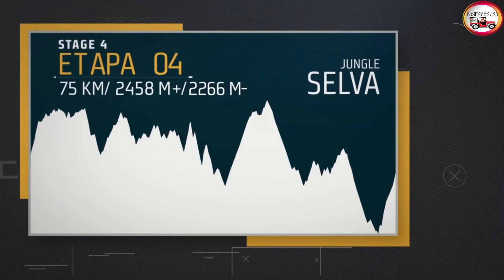Leyenda del ciclomontañismo, Andrés Mauricio Gómez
Hoy en @Neiraneando hablaremos con Andrés Mauricio Gómez mas conocido como pecas, un gran deportista de alto rendimiento que dejo el nombre de Neira en alto.
Quieres conocer un poco mas de el no te pierdas el programa y apoyémoslo para que continúe dándonos alegrías y triunfos en el deporte.